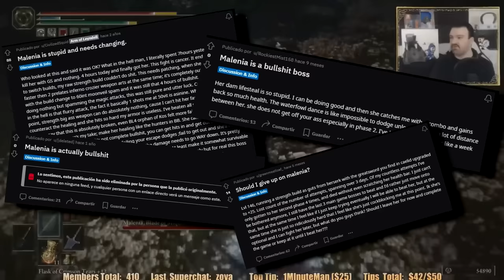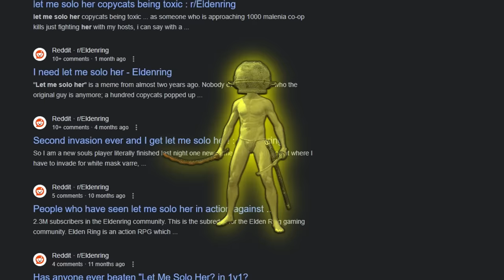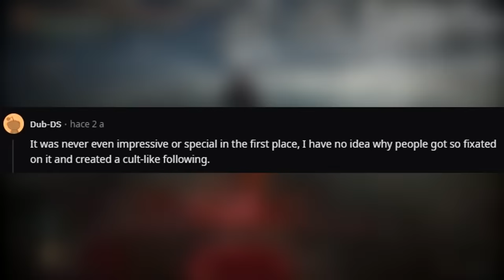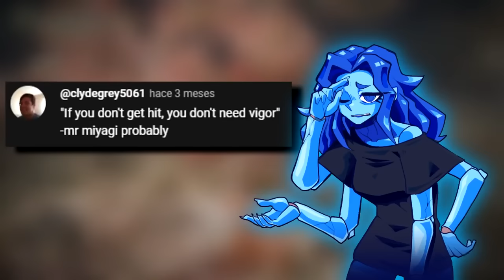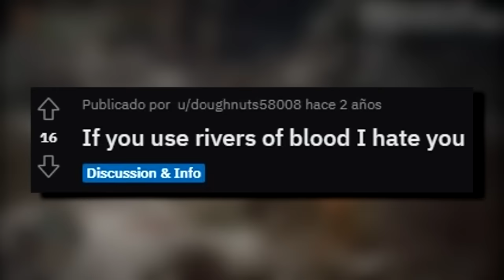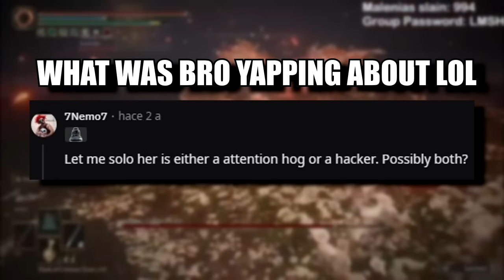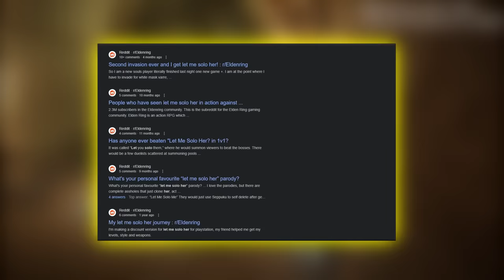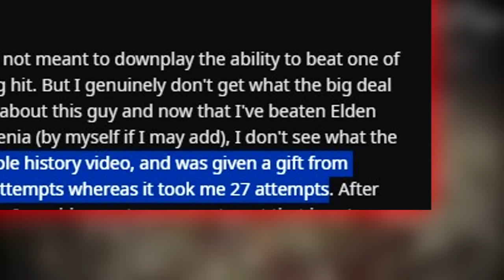The Elden Ring Player Who Achieved The Impossible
Elden Ring's playerbase has many type of players, but one of them in particular stood out as an icon of hope for the community, both in PvE and PvP. Ranni, the witch, tells you all about it!